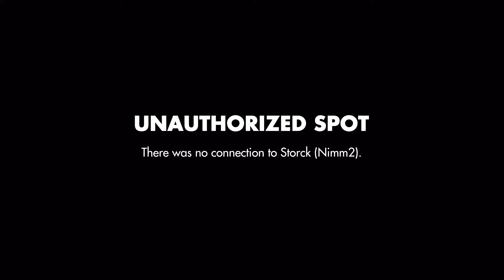Nimm 2 (CGI Commerical) Unauthorized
Need a 3D Animation? Visit my profile on fiverr!

CGI Hard Candy Commercial. Made with Maya & Vray.
This is an unauthorized spot. There was no connection to Storck (Nimm2).